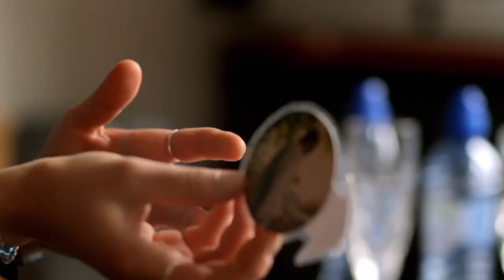Preparing for the Lord's Return - D. Todd Christofferson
In the April 2019 session of General Conference for the Church of Jesus Christ of Latter-day Saints (otherwise known as the LDS Church or Mormon Church), Elder D. Todd Christofferson of the Quorum of the Twelve Apostles gave a talk called "Preparing for the Lord's Return."